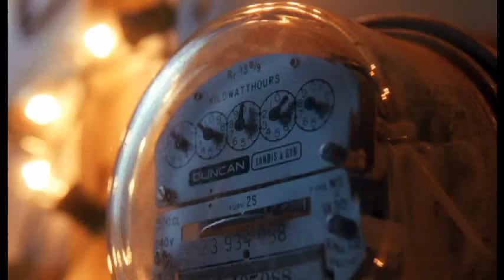Clark Griswold Need More Power At Christmas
I love this part of this movie.